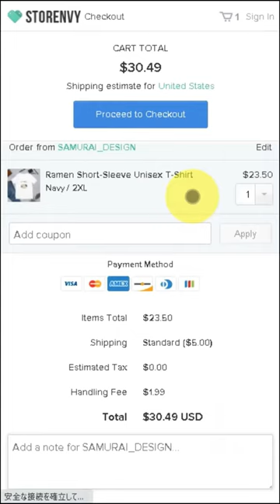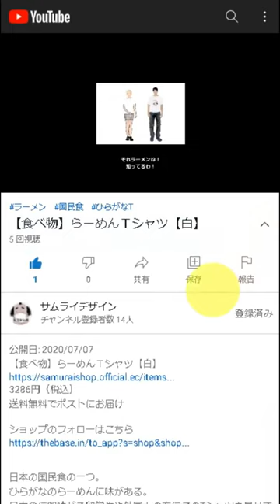Kabuto Skull Short-Sleeve Unisex T-Shirt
DESCRIPTION

Kabuto is a decorative samurai helmet.
The skull put on it.

• 100% combed and ring-spun cotton (heather colors contain polyester)
• Shoulder-to-shoulder taping
• Side-seamed